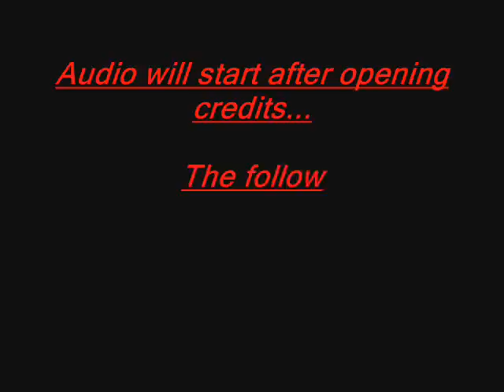Alien Adrenaline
Music video for the song "Alien Adrenalin"  By Brian Thompson on the album "Attention Deficet"